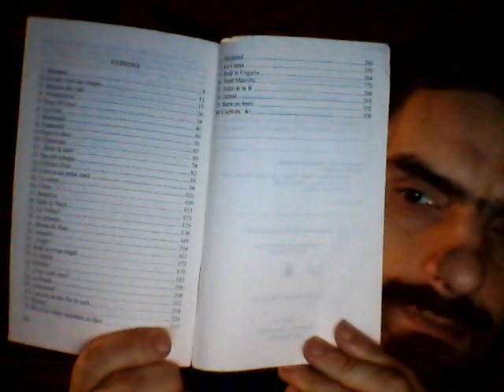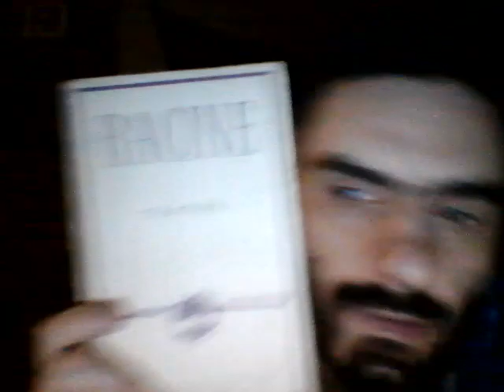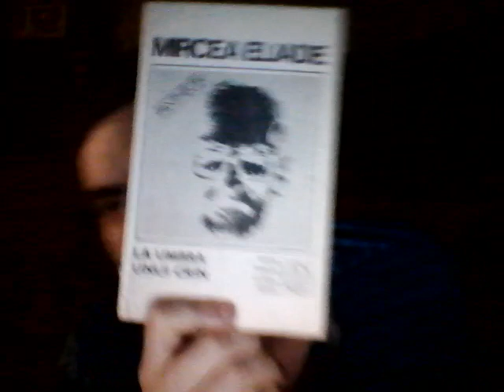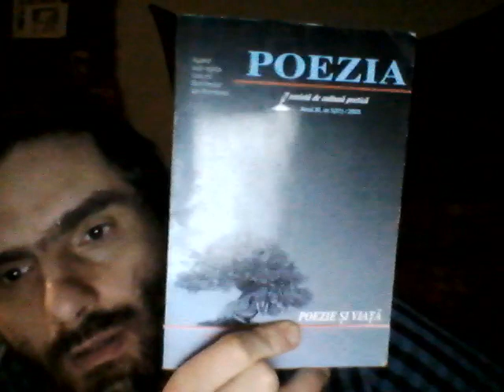BIRD ROCK + MWIN 20220727 23 06 20 Pro